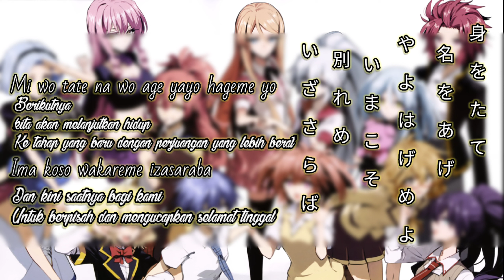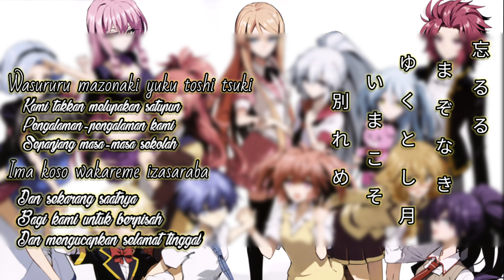Aogebatoutoshi - Kanji, Romaji, & Terjemahan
Please don't block this video. :')
hi!!
Judul: Aogebatotoshi
Artis:
link Video: